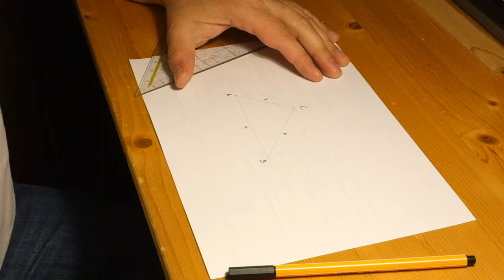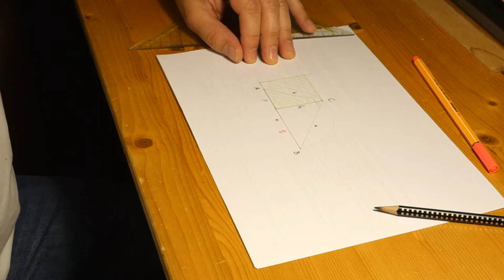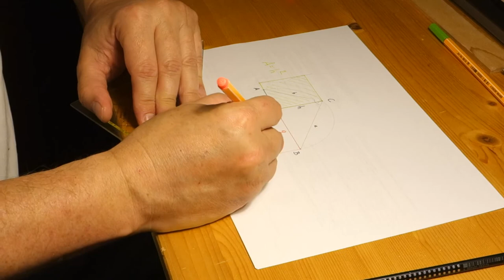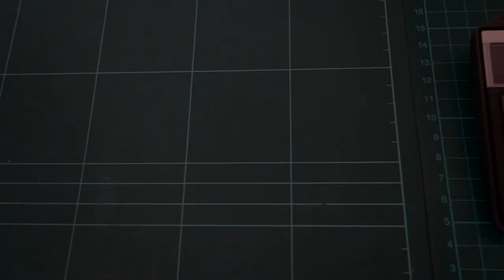Mathematik mit Freude - Folge 19: Höhensatz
Der Höhensatz sagt etwas über die Zusammenhänge im rechtwinkligen Dreieck aus. Dies können wir uns immer wieder mal zu Nutze machen.